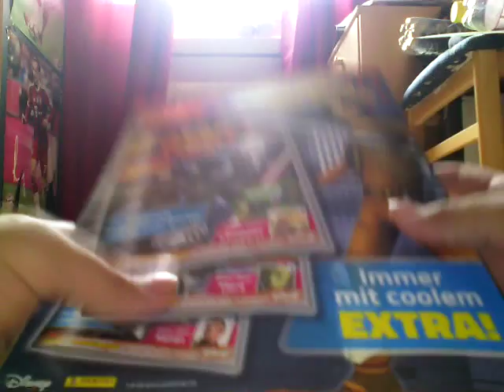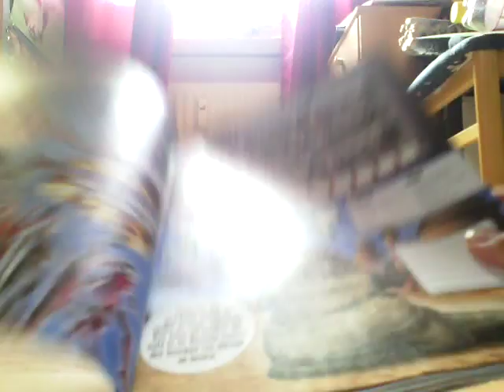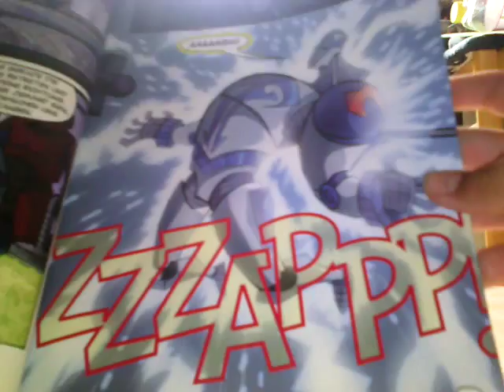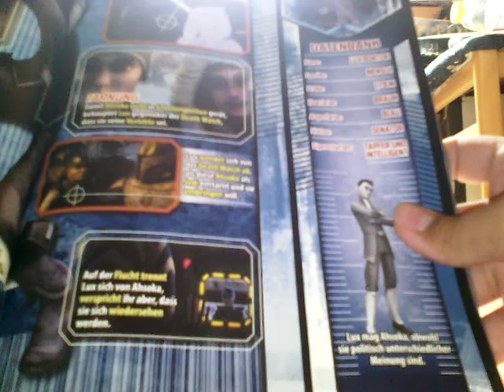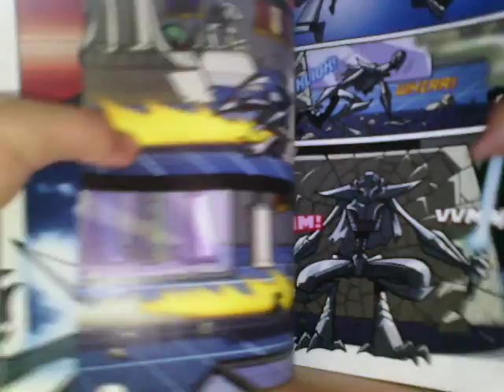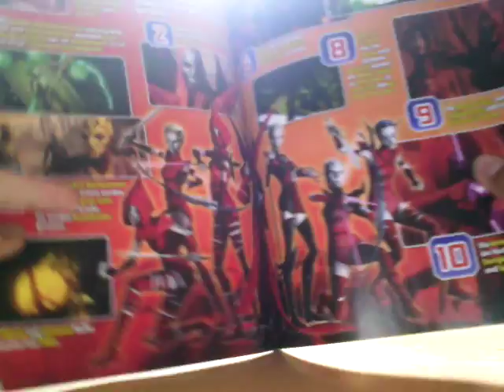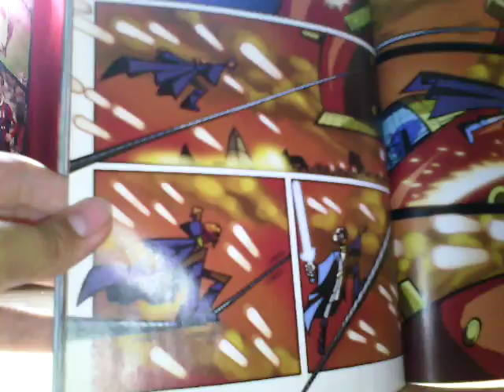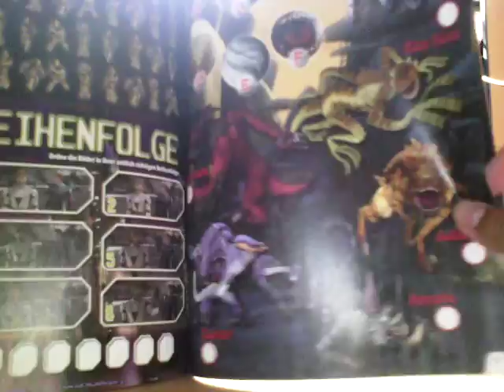?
Heutige begrüßung : Sammler Karten
Von mein Bruder der Kanal : Star Wars XL Anakin